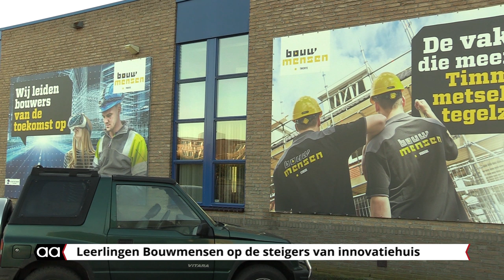Bouwmensen Twente lanceert Innovatiehuis: deel III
Het opleidingsbedrijf voor de bouw, Bouwmensen Twente, heeft een fonkelnieuw Innovatiehuis geïntroduceerd.

De kloeke eengezinswoning is gebouwd door leerlingen van Bouwmensen Twente met alle nieuwste bouwmaterialen die voorhanden zijn. Het Innovatiehuis gaat in het vervolg dienstdoen bij praktijklessen waarbij de leerlingen allerlei opdrachten gaan uitvoeren.